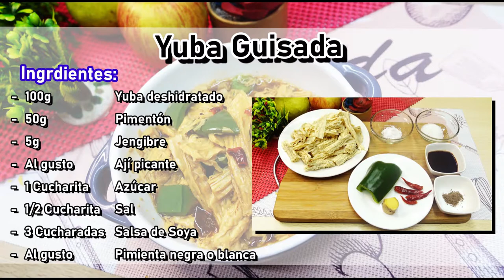【Yuba Guisada】Como hidratar correctamente la Yuba醬燒腐竹 |Comida China |Vegano【SuFood】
RECETA abajo!

INGREDIENTES:
- 100g Yuba deshidratado
- 50g Pimentón
- 5g Jengibre
- Al gusto Ají picante
- 1 Cucharita Azúcar
- 1/2 Cucharita Sal
- 3 Cucharadas Salsa de Soya
- Al gusto Pimienta negra o blanca

Remojar Yuba
1. Remojar con agua tibia con sal por 30min
2. Hervir en agua por 1min

Rinde 1=2, es decir 100g Yuba deshidratado = 200g Yuba Hidratado